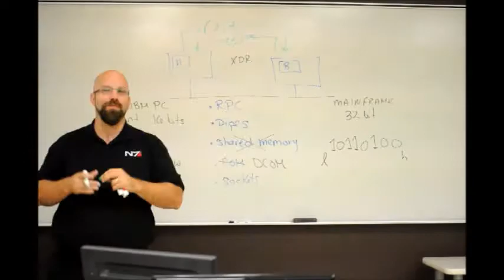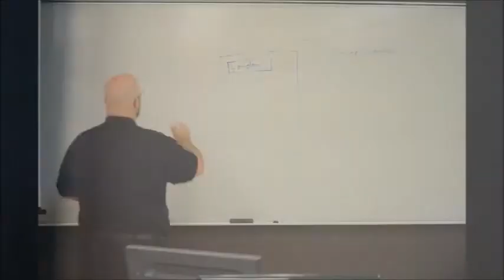CTE - Training With Impact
CTE-Staff Meeting